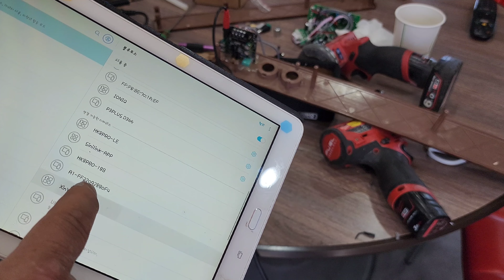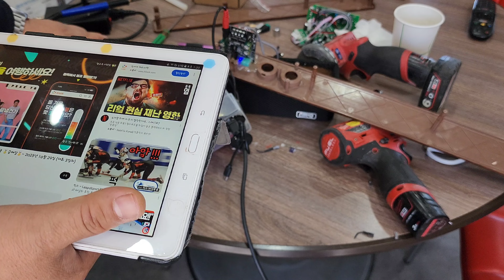9900원으로 고장난 블루투스 스피커를 살려 낼수있을까?100w 블루투스 오디오엠프를 이용한 수리방법 diy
AliExpress에서만 볼 수 있는 상품을 지금 확인해 보세요! ₩8,188  69%OFF | XINYI Sini 오디오 C50L/C100L 스테레오 블루투스 디지털 파워 앰프 보드, 50W 듀얼 채널, 360 도 무단 튜닝 AMP모듈
알리 100w 블루투스 엠프모듈
최소의 비용으로 고장난 엠프대신 수리할수있습니다 ㅎㅎ